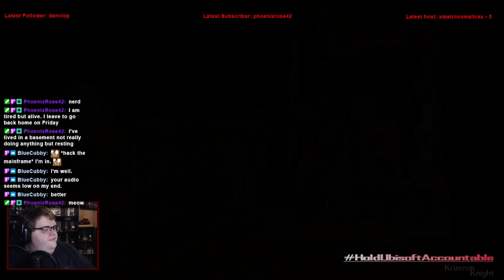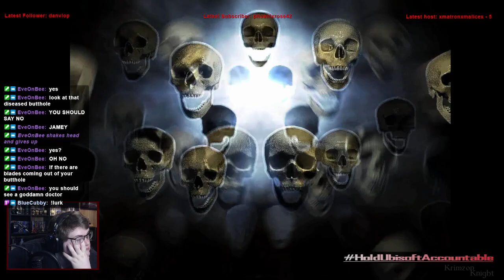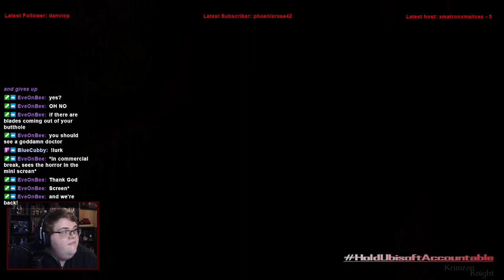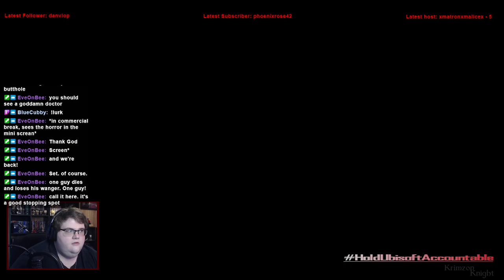Tomb Raider Tuesdays! | Tomb Raider 4: Episode 3 – Assassins? In Egypt? as if that would happen.